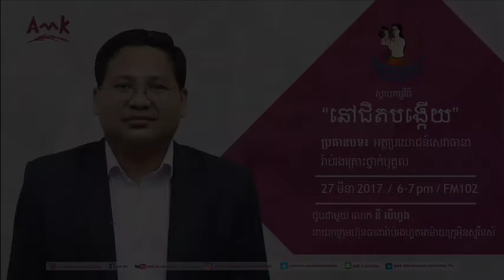Personal Accident Insurance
3 types of packages of personal accident insurance:
1. USD 5/Year = USD 2,500
2. USD 10/Year = USD 5,000
3. USD 19/Year = USD 10,000